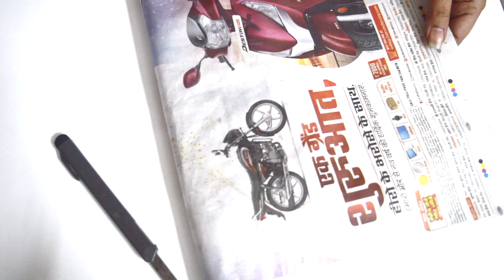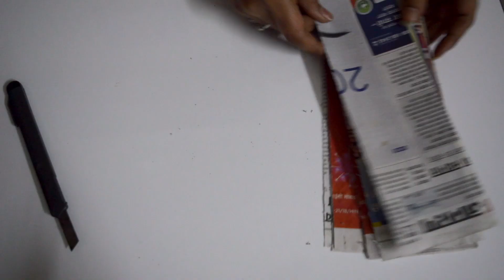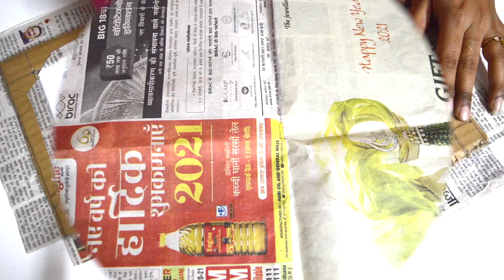Newspaper Quotes DIY| Best out of Wastage / How to make newspaper photoframe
photoframewithaluminiumfoilpaperandnewspaper ko